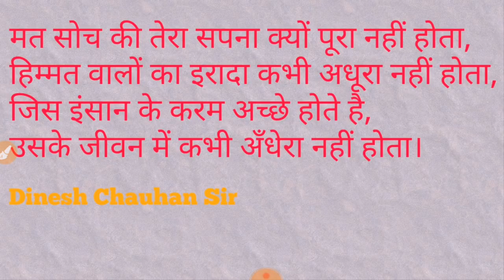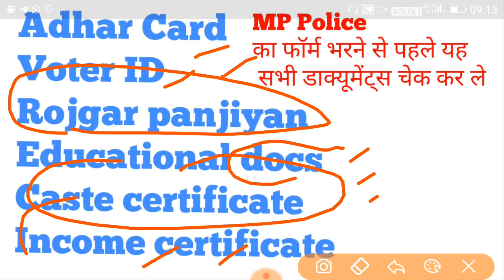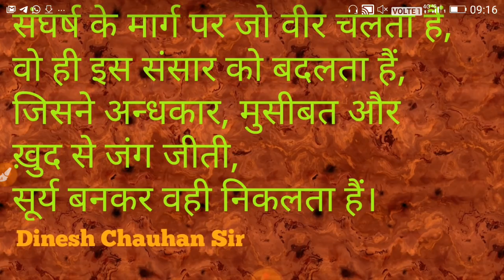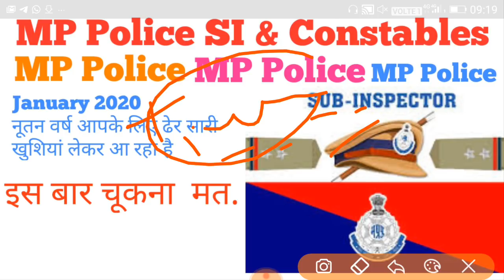MP Police Sub-Inspector & Constable: Documents: कहां तैयारी करना उचित है?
Offline Adress

HIG 41 , Sanjeev NAgar Police Society,Near new central Jail Bhopal.Bhopal (MP).